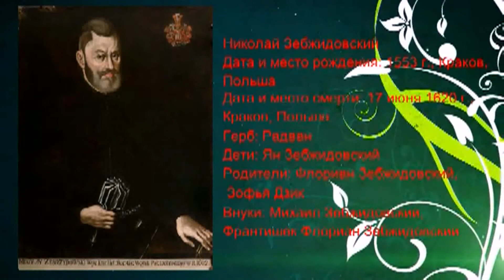2 злотых 2010. Кальвария Зебжидовска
Среди лесистых холмов у подножия польских Татр, на площади около 400 га стоит грандиозный монастырский комплекс — Кальвария-Зебжидовска. Его называют польским Иерусалимом: холмистая местность напоминает библейскую Голгофу, ставшую прототипом архитектурно-паркового ансамбля. Каждый год сюда съезжаются тысячи паломников, а в Страстную Неделю уже больше 300 лет в обители проходят Господни Мистерии. Кульминацией становятся богослужения Страстного Четверга и Страстной Пятницы, посвященные последним дням жизни Христа.
Строительство паломнического центра начал в 1600 г. краковский воевода Николай Зебжидовский. «Кальвария» в переводе с польского означает «Голгофа», а расположение монастырских сооружений воспроизводит крестный путь Христа. Сначала на холмах возвели костел Распятия Иисуса Христа, позже появились 24 часовни и 14 деревянных крестов — символы остановок Мессии на крестном пути.
Приму в дар нечищеные монеты, конину, металлопластику, интересный шмурдяк для изготовления поделок, для опытов (почта на мне) .  Другие варианты по договорённости.
Благотворительная помощь на развитие канала и приобретение видеокамеры с принадлежностями по ссылке на киви-кошелёк Qiwi ( просьба оставлять в комментах к донату имя или ник, а то денюжка приходит а от кого не знаю))